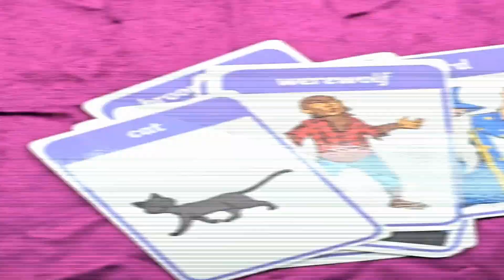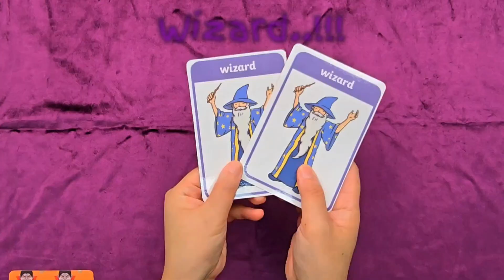Halloween Memory Game Ι Matching Game Ι Halloween Ι 할로윈 Ι 할로윈카드게임 Ι 메모리카드게임 Ι 놀이로 익히는 특별한 영어학습